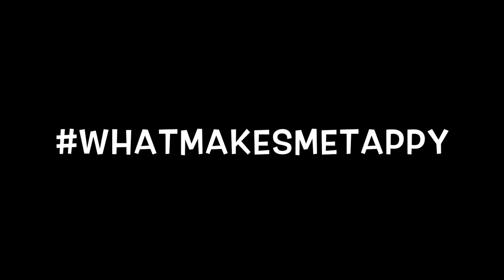WhatMakesMeTappy - Kelly Sheehan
Get to know Tappy dancer, Kelly Sheehan, in this episode of WhatMakesMeTappy!

AMAZING Donation Rewards include a Tappy instructional video, dance lessons with the cast, and making a cameo in the next video!